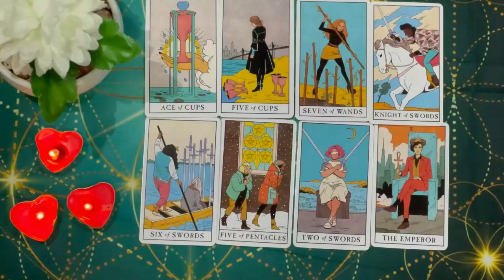CANCER DANGER ALERT!! SOMETHING SERIOUS IS HAPPENING…..!! CANCER SEPTEMBER 2024 TAROT LOVE READING